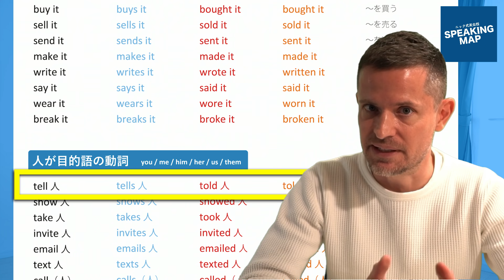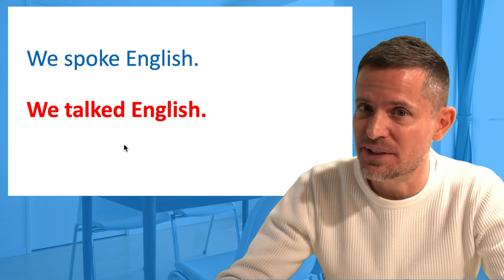英語の say tell speak talk の使い分け｜もう迷わない！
英語には似ているけど違う単語がたくさんありますね。今回は迷いがちの say tell speak talkの使い分けをマスターしちゃいましょう！
sayとtellの違いと使い分け、そしてspeakとtalkの違いと使い分けを徹底的に解説します。
そして、あまり知られてない「tell」の面白い使い方も今日マスターしちゃいましょう！

0:00 Intro
0:08 sayとtellの違い
3:32 例外もある
4:26 全く違う意味のtell
9:26 talkとspeakの違い